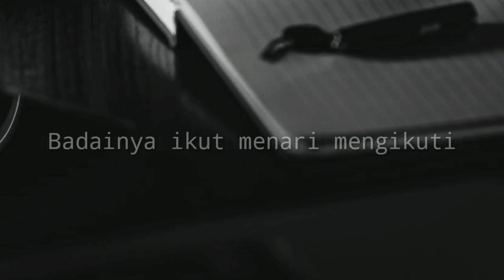Puisi Cinta - Kau Bersinar Lebih Matahari ll Musikalisasi Puisi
Selaras dengan dirinya
selaras dengan semesta
Suara angin yang indah ketika kau bicara dengan bulan

Sebuah kesaksian kepada Sang Pembawa Malam
Kau bersinar lebih matahari, redupkan cahaya paling silau

Selalu ada tarian tinta penaku untuknya
yang tertidur di setiap nada musik tanganku

Pada setiap tiang-tiang cahayanya
menerangi rindu menggigit jiwa

Badainya ikut menari mengikuti
dan aku tetap bersama inginku
di bawah cakrawala terang matanya